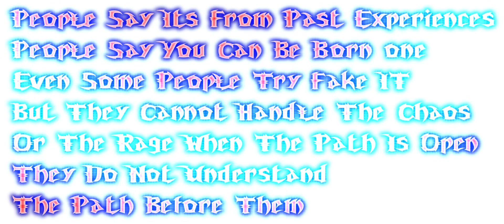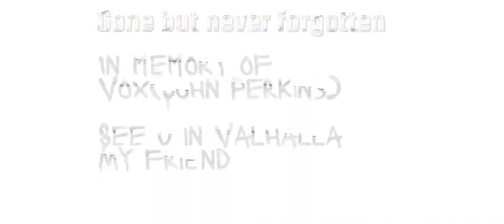Elements of my life in ancient times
This video depicts my life however instead of mentioning names I made in all play out in the ancient past .

Dedicated to My Bro Vox .